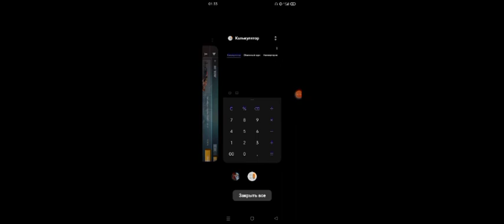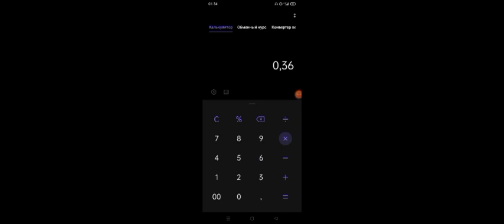3 ЛУЧШИХ СПОСОБА ТРЕЙДА В СТАНДОФФ 2